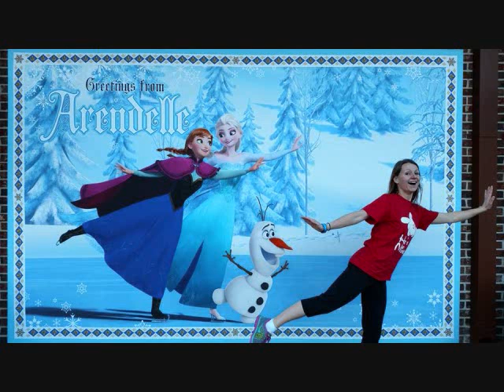Disney Steve and Shauna Jan 2015